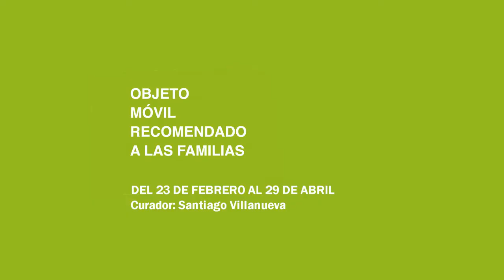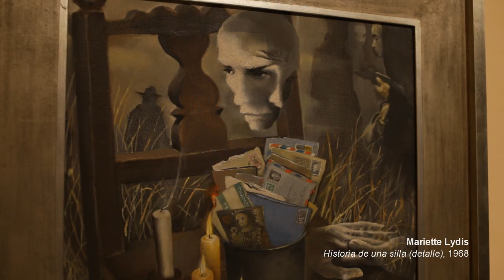2017. Objeto móvil recomendado a las familias.